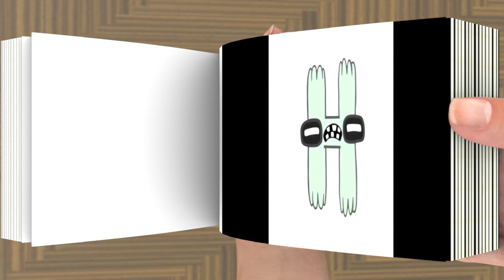ALPHABET LORE but transformed from cats / Alphabet Lore animation @Mike Salcedo